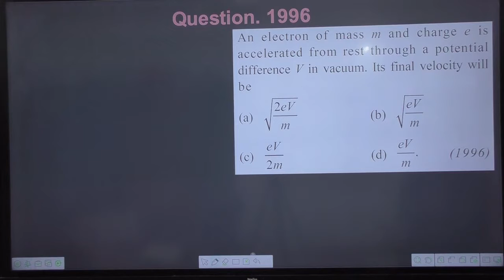An electron of mass m and charge e is accelerated from rest through a potential difference V in